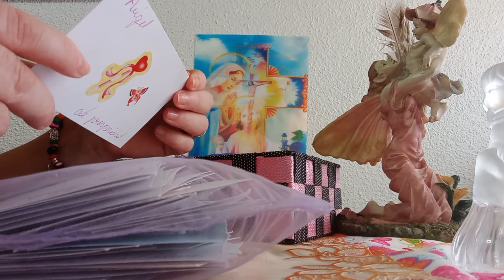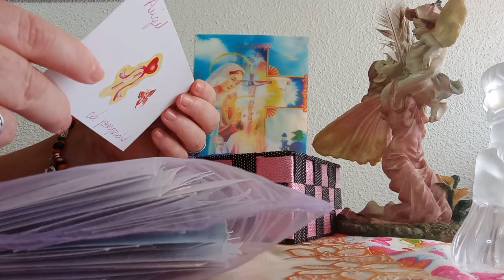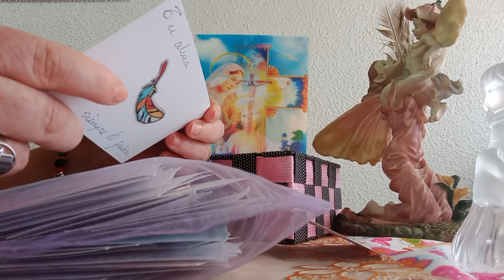MENSAJE PARA LA HUMANIDAD#🙏🌍